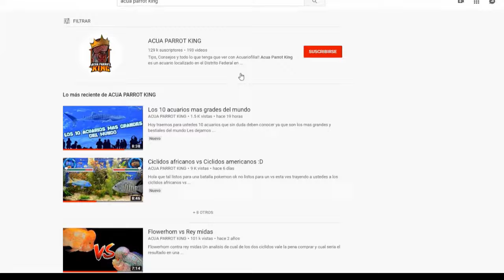Por que los PECES GLOBO se inflan? | Peces globo de AGUA DULCE | Pez globo INFLÁNDOSE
Hoy toca un video mega interesante para todos los fanáticos de los peces globos
Si estas iniciando con los peces este VÍDEO ES PARA TI, los peces globo son unas mascotas esplendidas